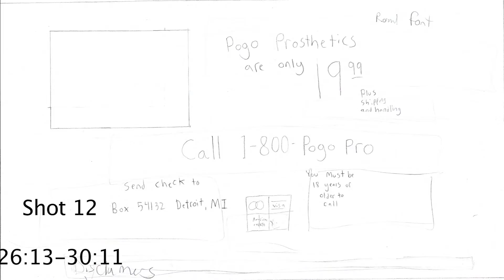pogo Prosthetics layouts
This was one of the past where the backgrounds and layouts where put in.